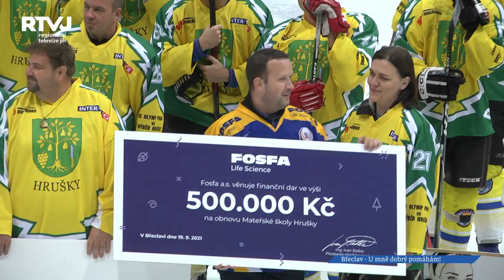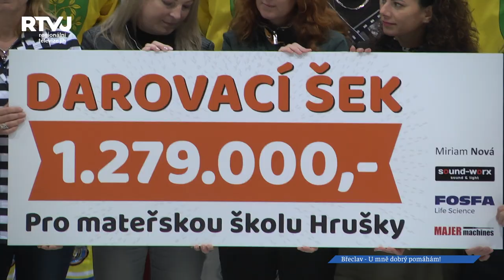Hvězdy na ledě pomáhaly a vybrali pro Hrušeckou školku 1 279 000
Břeclavská hokejová Fosfa aréna hostila desítky slavných hvězd. Z Olympu do Břeclavi zamířili hvězdy hrát hokej a to proto, aby podpořili dobrou věc. U mě dobrý, pomáhám - to byl ten důvod proč se do Břeclavi sjeli známé hvězdy jako Martin Dejdar, Sagvan Tofi, Miloš Knor, ale i spousta hokejových hvězd Jiří Hrdina, Milan Tichý a mnoho dalších. Jejich soupeři byli ve žlutých dresech občané z Hrušek a jejich kamarádi. Na ledě za Hrušky také zazářil hejtman Jihomoravského kraje Jan Grolich.